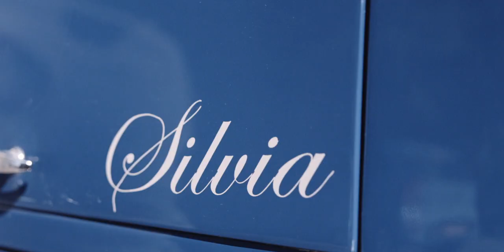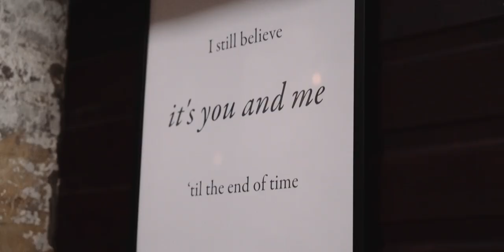Danielle and Adam Wedding Highlights Kinkell Byre 2022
📌 D A N I E L L E + A D A M -  H I G H L I G H T S ❤️

🏰  - Kinkell Byre
📷  - Rosie Davidson Photography
🎤 - Bahookie